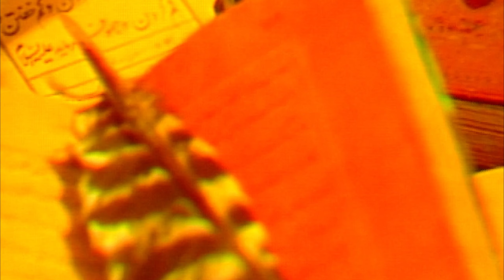Саҳна аз намоишномаи Саъдии Шерозӣ — Муҳаммадҷон Шодиев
Название: Саҳна аз намоишномаи Саъдии Шерозӣ — Муҳаммадҷон Шодиев

Описание: Саҳнаи ҷолиб ва пурмазмуни намоишномаи Саъдии Шерозӣ дар иҷрои шевои Муҳаммадҷон Шодиев. Ин асари нотакрор, ки саршор аз ҳикмат, маърифат ва зебоии сухан аст, бо эҳсоси амиқ ва истеъдоди беназир пешниҳоди шунавандагон мешавад. Ҳунари суханварии устодро аз даст надиҳед!

• TikTok — вдохновляющие видео и мудрые мысли в формате коротких роликов.
• Telegram — следите за обновлениями, эксклюзивным контентом и анонсами.
• Instagram — яркие публикации, цитаты и вдохновение в каждом посте.
Будем рады видеть вас в нашем сообществе! 🌟